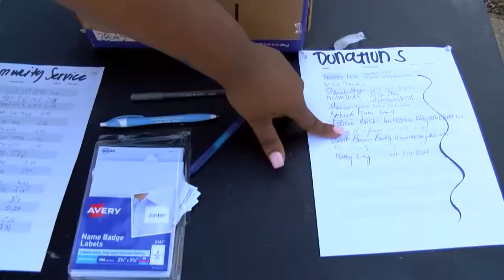Remembering Jayla Gray - MMJ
Multi-Media Journalist